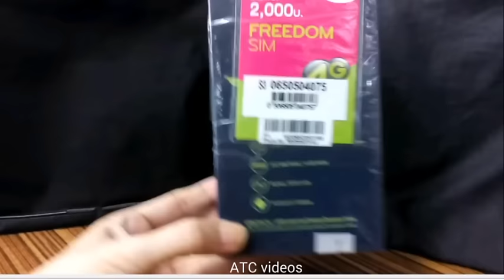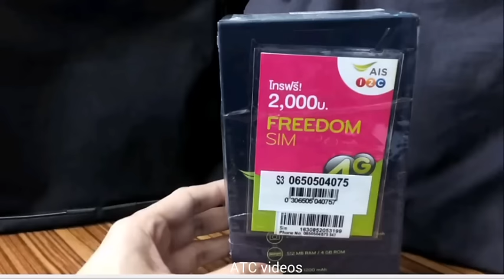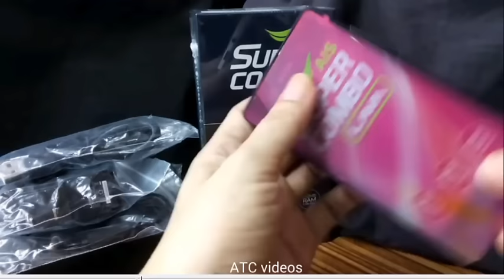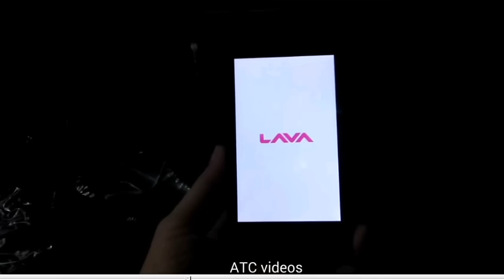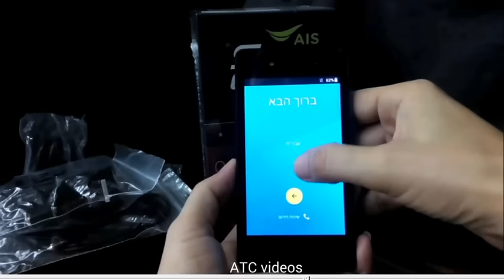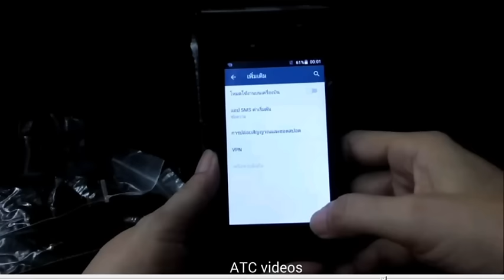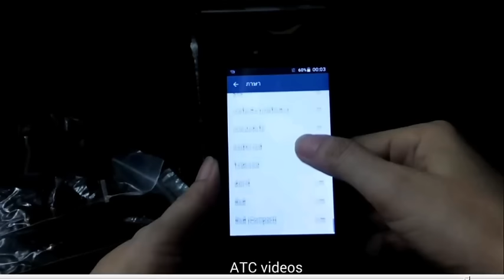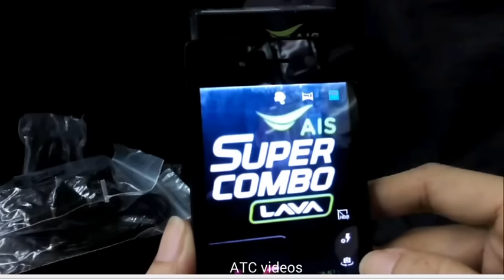แกะกล่อง AIS Super Combo Lava Iris 512 by ATC videos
แกะกล่อง ais lava iris 512 ใส่ได้ทุกซิม
ดูรุ่นอื่น ๆ เพิ่มเติมได้ที่ goo.gl/3WshCD